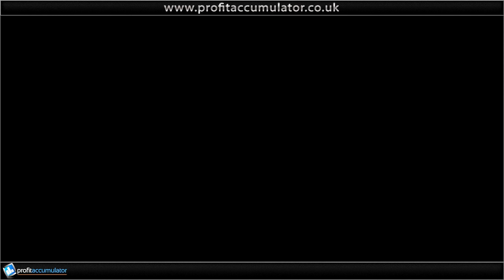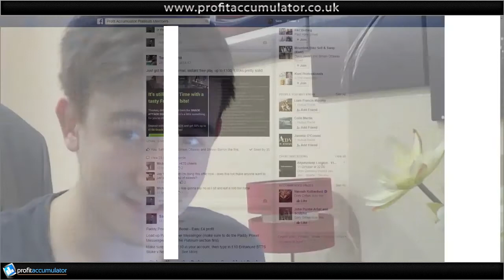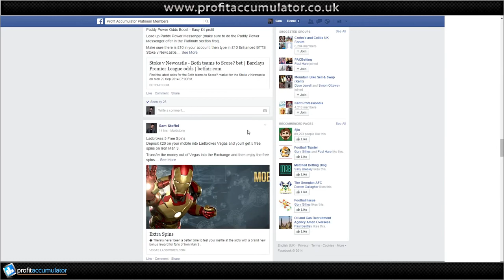Common Misconceptions about Matched Betting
Sam explains a couple of common misconceptions about Matched Betting

Don't fancy the idea of Matched Betting?